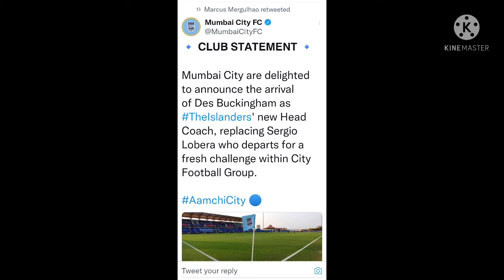BREAKING UPDATE 📢 MUMBAI CITY FC NEW HEAD COACH 🔥 LOBERA LEAVES 😮